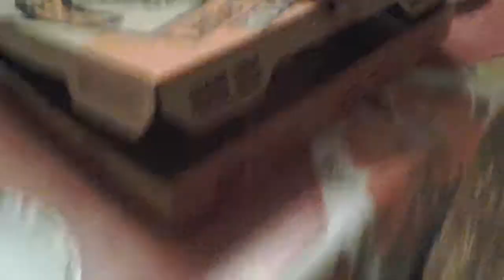Pretzel Pizza Opening!!!!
Dun dun dun duuuuunnnn